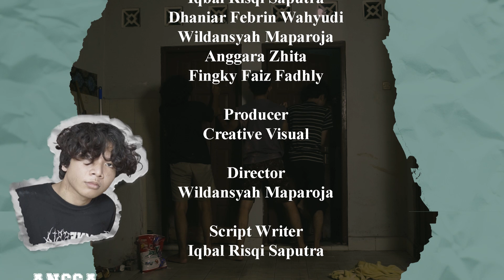CEK WC SEBELAH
Short Film ini dibuat berdasarkan tugas akhir semester kemaren
     Tim
Sutradara      : Wildansyah Maparoja
Penulis          : Iqbal Risqi Saputra
Kameraman  : Wildansyah Maparoja
Editor             : Wildansyah Maparoja
Credit Title    : Anggara Zhita

    Cast :
Anggara Zhita
Fingky Faiz Fadhly
Dhaniar Febrin Wahyudi
Iqbal Risqi Saputra
Wildansyah Maparoja